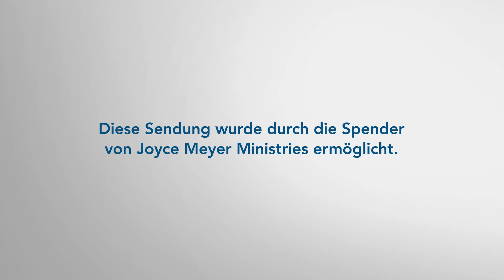Freust du dich über Veränderungen? (2) – Joyce Meyer – Persönlichkeit stärken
Veränderungen sind Teil unseres Lebens. Joyce Meyer erklärt heute, warum es wichtig ist, weder zu lange an bestimmten Phasen festzuhalten, noch zu versuchen, sie vorzeitig hinter sich zu bringen.

00:00 - Freust du dich über Veränderungen? (2)
14:18 - Lukas 9,62
Doch Jesus sagte: „Wer eine Hand an den Pflug legt und dann zurückschaut, ist nicht geeignet für das Reich Gottes.“
16:46 -1. Korinther 9,10
Sprach er da nicht auch zu uns? Natürlich tat er das. Denn wer pflügt und das Getreide drischt, darf seinen Anteil an der Ernte erwarten.
17:30 - Hosea 10,12
Pflanzt Gerechtigkeit, dann sollt ihr dementsprechend auch gute Früchte ernten. Erschließt euch neuen Ackerboden, denn jetzt ist die Zeit da, den Herrn zu suchen, damit er kommt und euch mit Gerechtigkeit überschütten wird.

Für ein erfülltes Leben schenken wir dir unsere kostenfreie Mutmacher:
• Möchtest du mit uns und deiner Spende die Welt verändern?